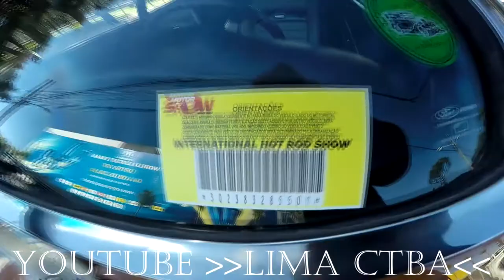Encontro De Carros E Motos Novas e Classicas 1 + LIMA CTBA